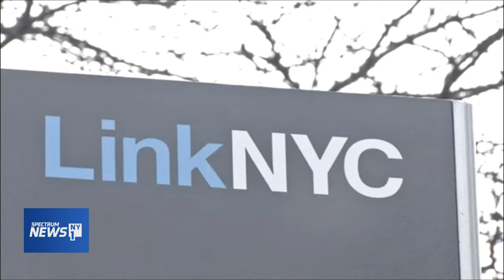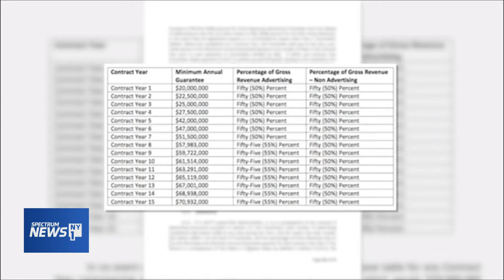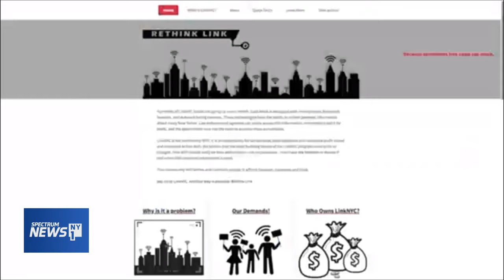Council Member Kallos on Link NYC Kiosks